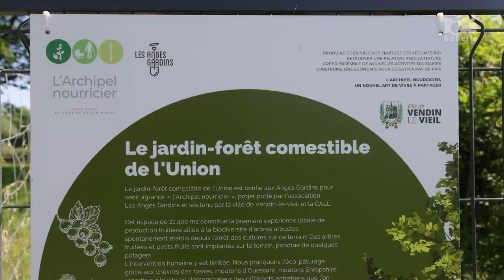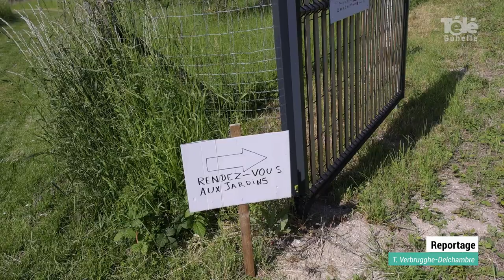Le jardin-forêt comestible des Anges Gardins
[ REPORTAGE ] 🎥🐑 𝗟𝗲 𝗷𝗮𝗿𝗱𝗶𝗻-𝗳𝗼𝗿𝗲̂𝘁 𝗰𝗼𝗺𝗲𝘀𝘁𝗶𝗯𝗹𝗲 𝗱𝗲𝘀 𝗔𝗻𝗴𝗲𝘀 𝗚𝗮𝗿𝗱𝗶𝗻𝘀

Le week-end dernier, de nombreux visiteurs ont pu découvrir le jardin-forêt comestible de l'association Les Anges Gardins, à l'occasion des Rendez-vous aux jardins. Tous ont eu droit à une visite de ce lieu unique situé à Vendin-le-Vieil, entre moutons et futurs arbres fruitiers.